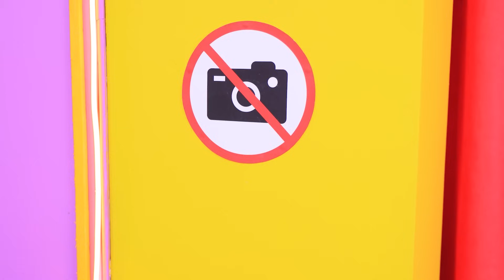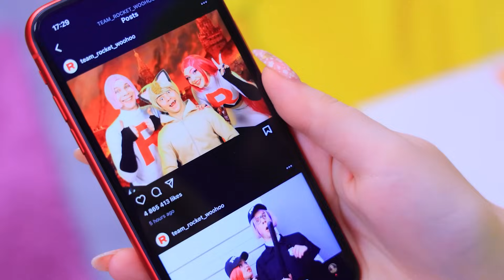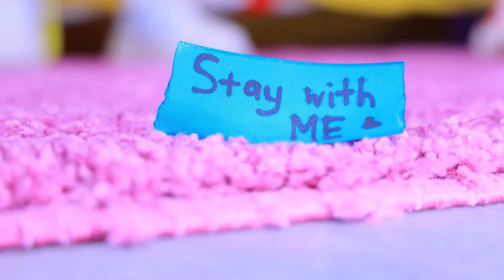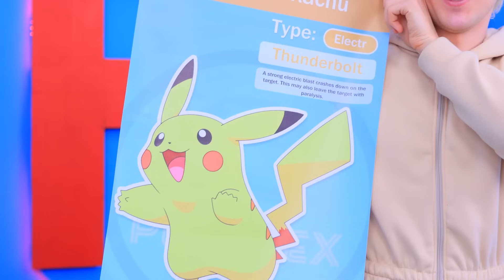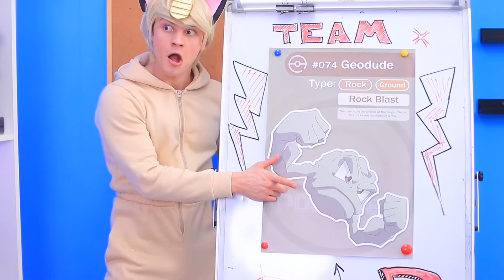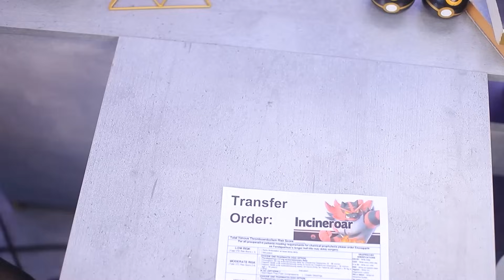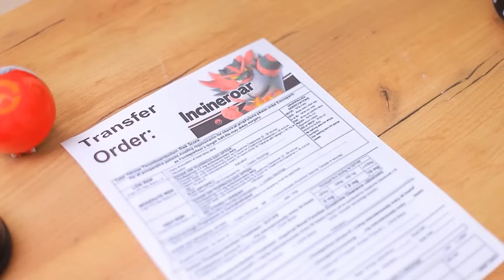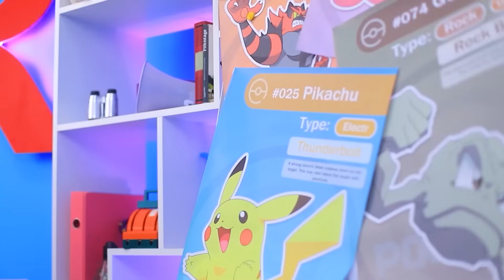Team Rocket! Il Mio Pokemon Esaudisce i Desideri!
Ti piacerebbe avere un Pokémon che esaudisca tutti i tuoi desideri? Se la tua risposta è sì, guarda cosa potrebbe succedere!